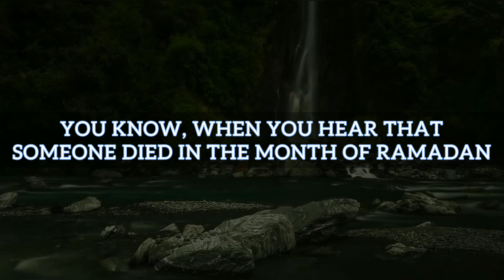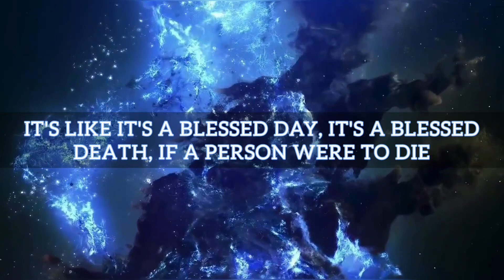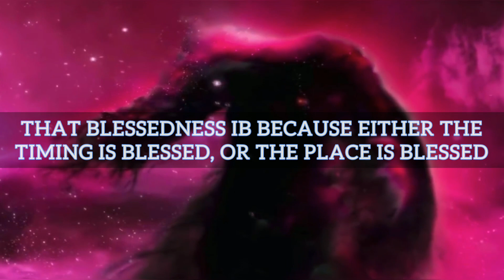THIS HAPPENS WHEN YOU DIE IN RAMADAN | MUSLIMAH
Abu Huraira reported: The Messenger of Allah, peace, and blessings be upon him, said, “When the month of Ramadan begins, the gates of the heaven are opened and the gates of Hellfire are closed and the devils are chained. Sahih Al Bukhari 1800, Sahih Muslim 1079

There is a hadith in which Prophet Muhammad (PBUH) said, “seventy thousand people will enter Paradise without being brought to account or punished.” The hadith signifies some people will go to Jannah without giving answers to their deeds.
Prophet Muhammad (PBUH) didn’t say that among these 70 thousand would be those who pass away during Ramzan. The hadith says those who are the best of the believers, who achieved true ‘Imaan’ in the oneness of the Allah Almighty (Tawheed) are in the list of those 70 thousand. Furthermore, the hadith says those who do not associate partners with Allah Al-Mighty are amidst the 70 thousand.

The sayings of Prophet Muhammad (PBUH) are certainly not for those who do not do the righteous deeds. The fatwa of Mahmudiyah says, “those who die in  Ramadhan, will be safeguarded from punishment by the grace of Almighty Allah,” Fatwa ( 1/630). Thus, it can be deduced that the punishment relief is only till Ramadan as hell gates are closed only in Ramadan, and Paradise gates are open only in this month.